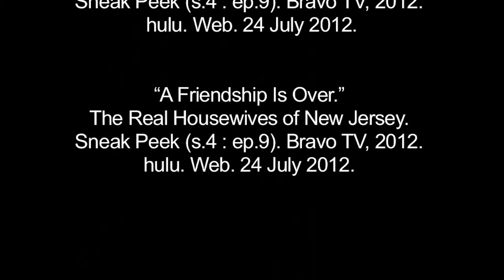The Real Housewives: Top Ten Biggest WTF Moments April 13, 2016